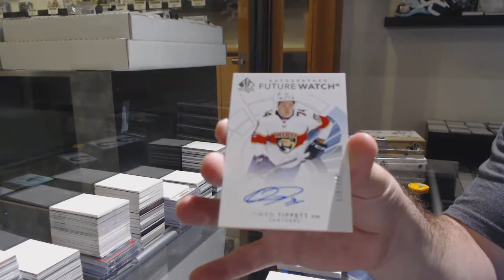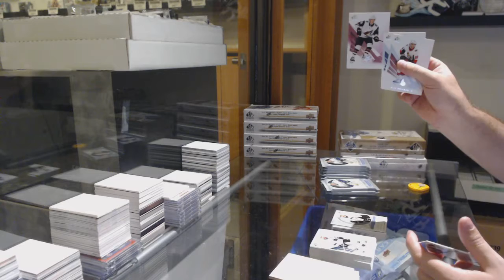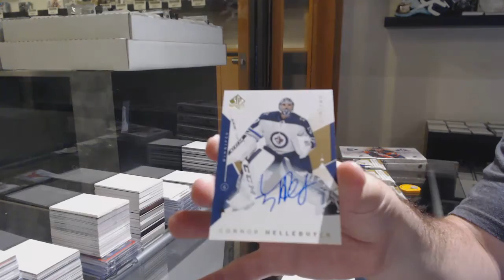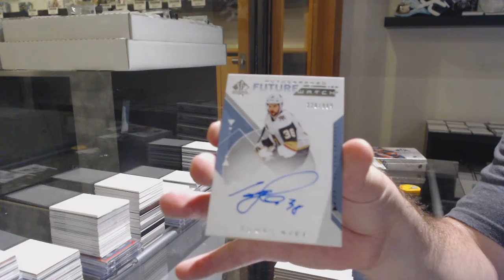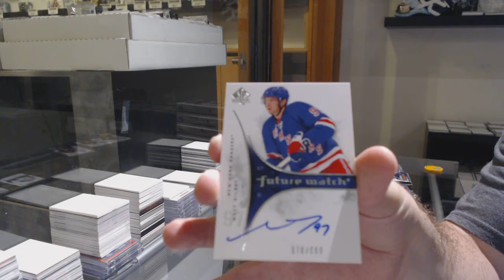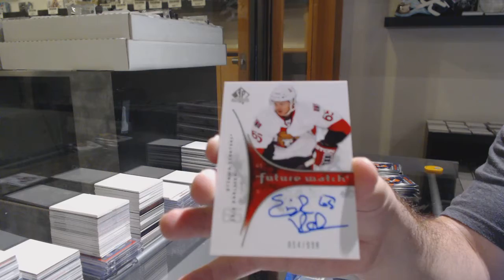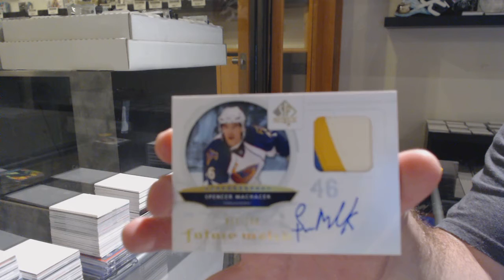09-10, 18-19 & 19-20 UD SP Authentic Hockey 3 Box Break - C&C GB #11,720